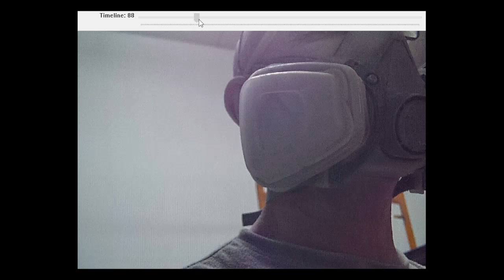Revoscan Frame Player - Proof of concept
Quick and dirty proof of concept for a possible Revopoint scan frame navigation system